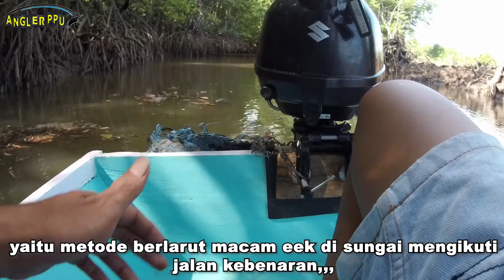MANCING TAK PERLU MENUNGGU LAMA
MANCING TAK PERLU MENUNGGU LAMA dengan menggunakan umpan udang hidup